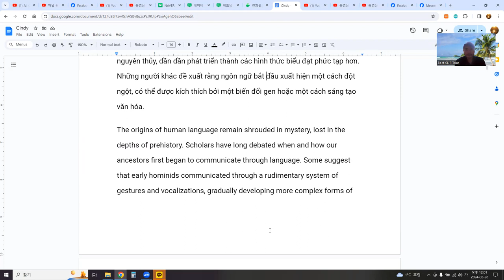언어교환 - 영어, 베트남어, 한국어 비교 2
한국어 문법 활용하여 외국어 공부하기
문법 단어를 먼저 공부해야 하는 이유 !!
반복은 절약이다.